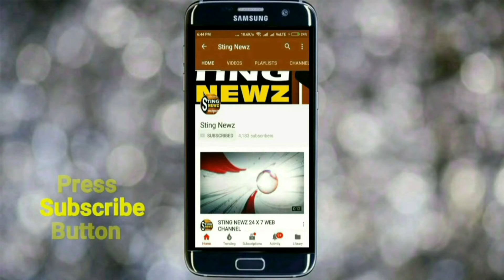মমতা ব্যানার্জি নাকি বাংলার মুখ্যমন্ত্রী নয় আজব দাবি মুকুল রায়ের, শুনুন